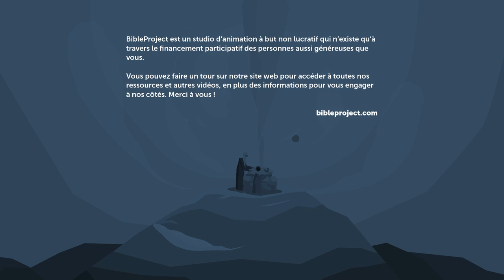Abraham et Melchisédek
Melchisédek est l'un des personnages les plus énigmatiques de la Bible, qui apparaît pour la première fois dans l'histoire d'Abraham. Il s'agit d'un roi prêtre mystérieux qui règne sur une ville qui s'appellera plus tard Jérusalem, et il proclame la bénédiction de Dieu sur Abraham. Dans cette vidéo, nous examinerons comment Melchisédek se positionne dans le contexte plus large du thème biblique de l'avènement du prêtre royal.